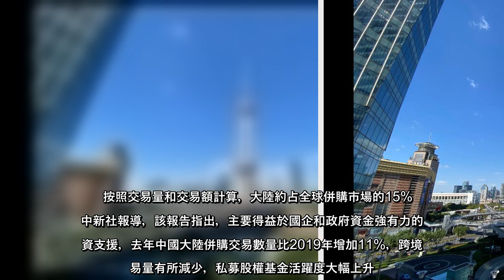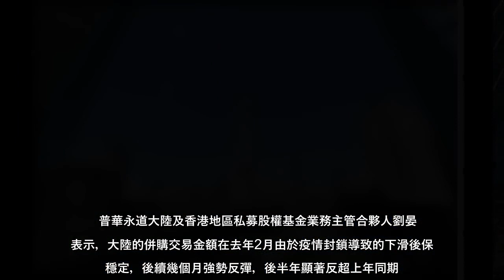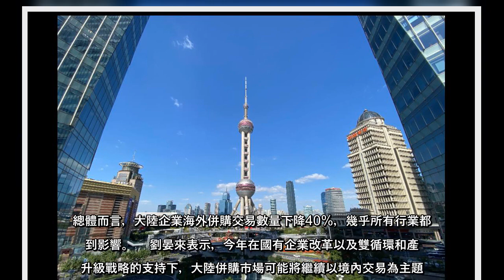國際會計師事務所普華永道27日發布的《2020年中國企業併購市場回顧與2021年前瞻》顯示，2020年中國大陸的併購活動...